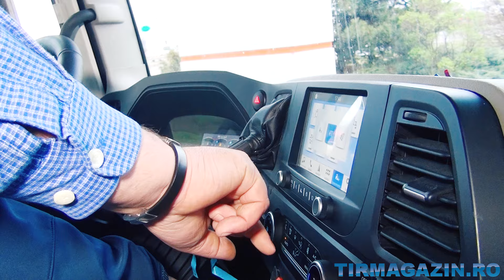Gheorghe Vlase, ambasadorul Ford F-MAX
AIC Trucks a anunțat că l-a desemnat pe transportatorul Gheorghe Vlase ambasadorul camionului Ford Trucks F-MAX.
Această numire reprezintă în fapt lansarea unui proiect de teste și analize în timp real ale camionului F-MAX, în colaborare cu transportatorul Gheorghe Vlase.

Dacă îți place acest videoclip, nu uita să te abonezi la canalul nostru de Youtube! E simplu, dă click aici